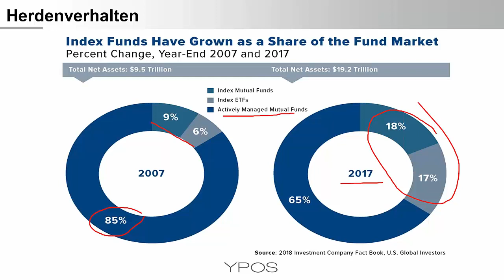Herdenverhalten durch Indexfonds?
Global wird immer mehr Kapital passiv in Indexfonds investiert. Führt dieses Herdenverhalten zu unerwünschten Nebenwirkungen?